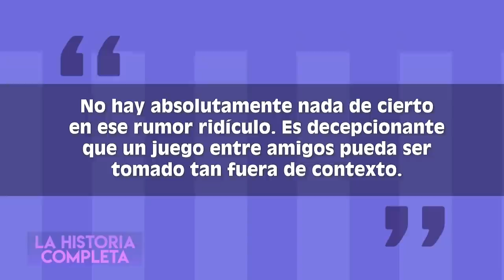La historia cuando Jada y Will Smith abrieron su relación.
En este video de noticas virales les contaré la historia completa del matrimonio de Will Smith y Jada Pinkett Smith. Desde como se conocieron, las razones por las que se cree que tienen un matrimonio abierto hasta la supuesta infidelidad de Jada con el rapero August Alsina, quien es este hombre y como es que se involucró con Los Smith, además de los memes que ponen a Will Smith engañado, comentarios de otras celebridades y un poco de lo que paso en los Oscars.